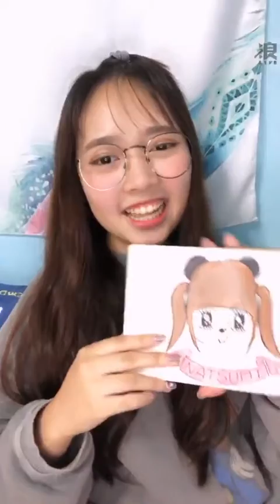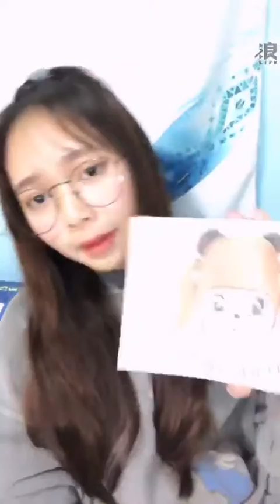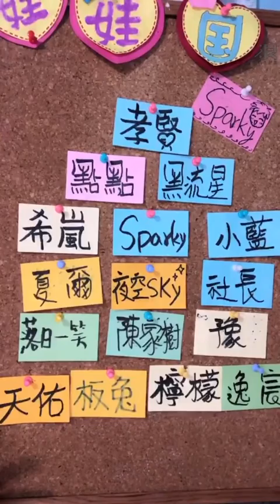201110 AKB48 Team TP 張羽翎直播